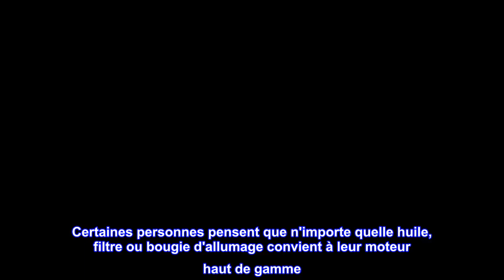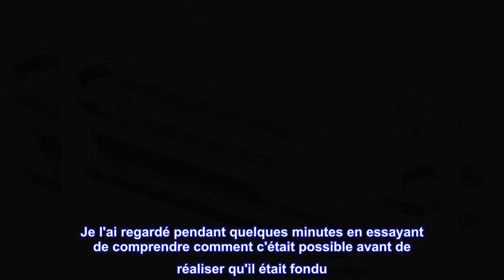Bon produit - Régulateur Kawasaki 21066-7017, 15 A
Pièce de rechange d'origine Kawasaki
Convient à la plupart des moteurs Fr, Fs et Fx 603 cc et 726 cc.
Aucun assemblage requis
Certaines personnes pensent que n'importe quelle huile, filtre ou bougie d'allumage convient à leur moteur haut de gamme. Kawasaki sait mieux. Nous vous recommandons d'utiliser uniquement des pièces d'origine Kawasaki pour entretenir votre moteur. Chacune de ces pièces d'origine bénéficie d'une attention particulière aux détails pour aider votre moteur à fonctionner plus facilement, plus longtemps. Une attention particulière est apportée à la fabrication de chaque pièce d'origine Kawasaki afin que vous ayez l'esprit tranquille en sachant que vous investissez dans l'avenir de votre moteur.

Vérifiez votre fil de terre
Avant de remplacer cette pièce, vérifiez votre petit fil de terre qui va du régulateur au moteur. Il est boulonné au moteur sur un boîtier en plastique, et dans mon cas, le problème a fini par être que la borne annulaire de mise à la terre avait fondu dans le plastique et n'était plus mise à la terre. Je l'ai regardé pendant quelques minutes en essayant de comprendre comment c'était possible avant de réaliser qu'il était fondu. Je n'obtenais aucune lecture lorsque j'ai mis la pièce de rechange pour la première fois, mais si j'ai vérifié le 12+ sur le châssis du tondeuse il a lu ~ 13V. J'ai installé un nouveau fil de terre après avoir retiré celui d'origine du plastique, et cela a bien fonctionné. Mon ancienne partie était peut-être bien aussi.